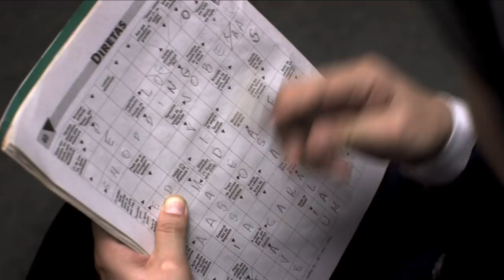A Comédia Divina - Trailer Oficial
Acredite se quiser! O Diabo (Murilo Rosa) decidiu fundar sua própria igreja na Terra e, para se tornar popular entre os humanos, vai precisar da ajuda da jornalista Raquel (Monica Iozzi). AComédiaDivina - Outubro nos cinemas.